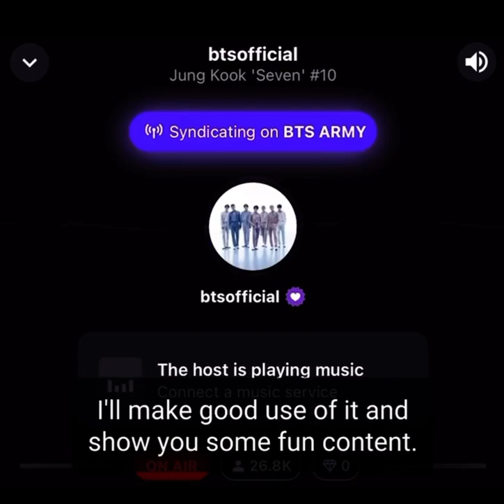Jungkook the TikToker is coming + ARMY BROKE STATIONHEAD 😅✨